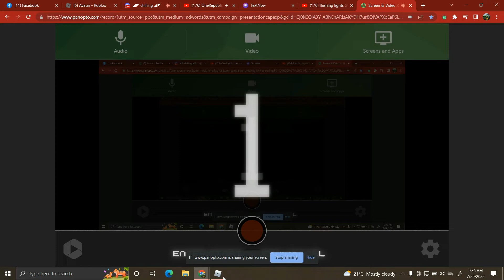ER:LC music KILLS COP'S.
THIS IS MY FRIST ER:LC music VIDEO #01